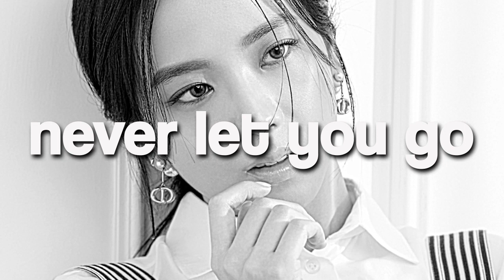2am - never let you go // slowed + reverb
˗ˏˋ 2am - never let you go // slowed + reverb ˎˊ˗

↳ Check on my community tab for request

↳ Hey guys if you’re new here, Hello and welcome. My channel is about doing slowed and reverb song for my audience or viewers to enjoy and relax. Share our videos to your friends that are interested in slowed song too. If you like you can request any song you want in the community tab (Have a post for request).